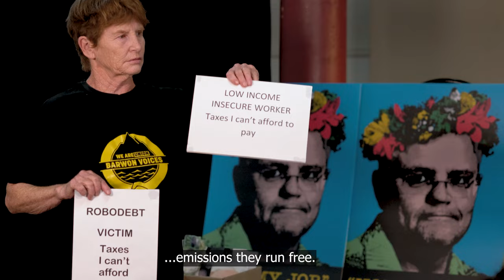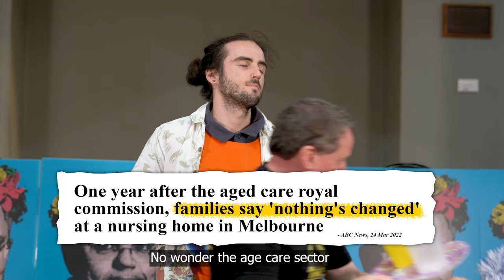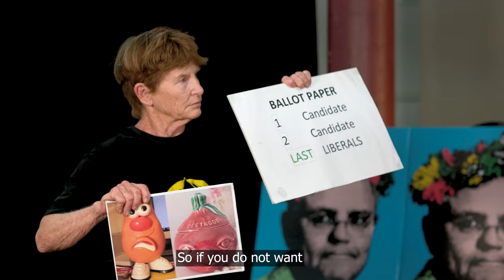SlowMo's Train Wreck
Barwon Voices presents "SlowMo's Train Wreck".

*Electoral content authorised by R Hickford on behalf of Barwon Voices, 127 Myers St, Geelong

Filmed by Matt Hrkac.